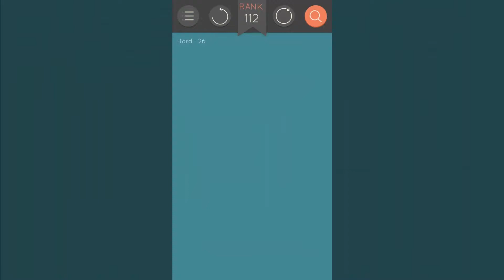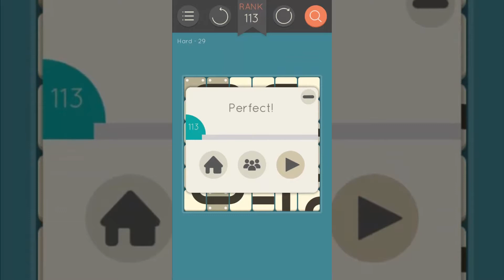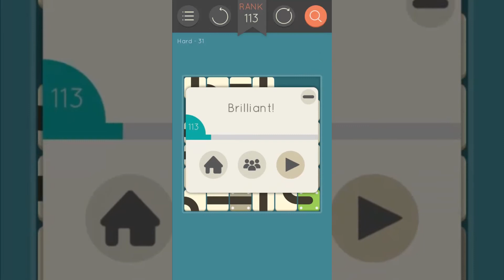Puzzlerama Solutions - Unroll Hard ( Level 26-33 )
?Pipes – Plumber ?

?Block Puzzle ?

?Shikaku ?

?Unroll?

?Unblock?

?Bridges?

?Sokoban?

You're currentely watching "Unroll Hard ( Level 26-33 )", to navigate through the whole walkthrough check the playlist